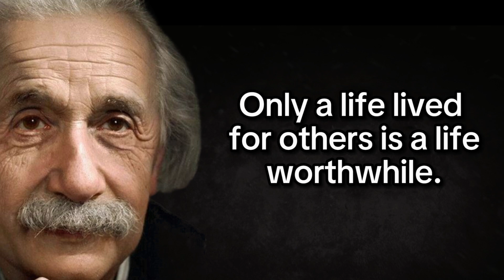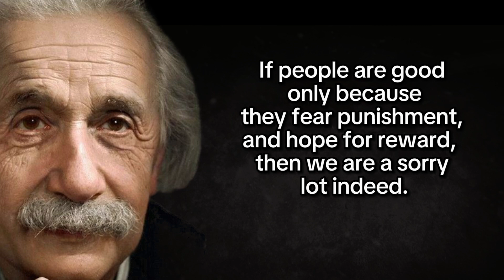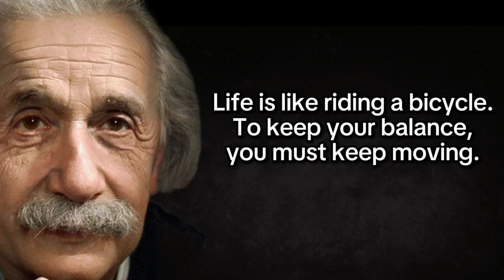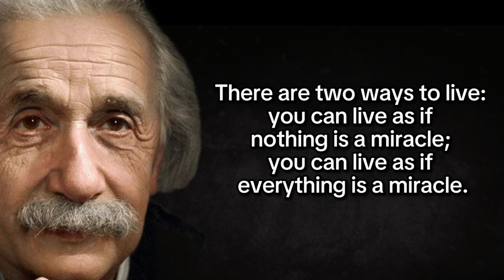These Albert Einstein Quotes Are Life Changing! Motivational Quotes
Albert Einstein
Albert Einstein (/ˈaɪnstaɪn/ EYEN-styne;[4] German: [ˈalbɛɐt ˈʔaɪnʃtaɪn] ⓘ; 14 March 1879 – 18 April 1955) was a German-born theoretical physicist who is widely held to be one of the greatest and most influential scientists of all time. Best known for developing the theory of relativity, Einstein also made important contributions to quantum mechanics, and was thus a central figure in the revolutionary reshaping of the scientific understanding of nature that modern physics accomplished in the first decades of the twentieth century.[1][5] His mass–energy equivalence formula E = mc2, which arises from relativity theory, has been called "the world's most famous equation".[6] He received the 1921 Nobel Prize in Physics "for his services to theoretical physics, and especially for his discovery of the law of the photoelectric effect",[7] a pivotal step in the development of quantum theory. His work is also known for its influence on the philosophy of science.[8][9] In a 1999 poll of 130 leading physicists worldwide by the British journal Physics World, Einstein was ranked the greatest physicist of all time.[10] His intellectual achievements and originality have made the word Einstein broadly synonymous with genius.[11]